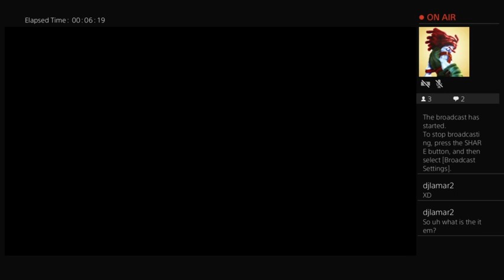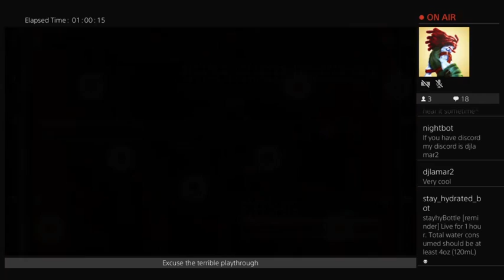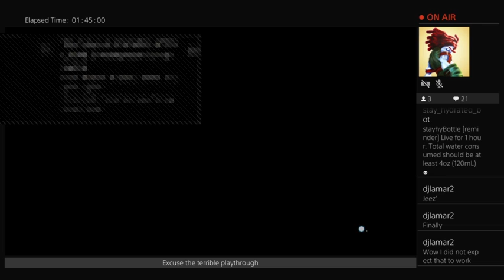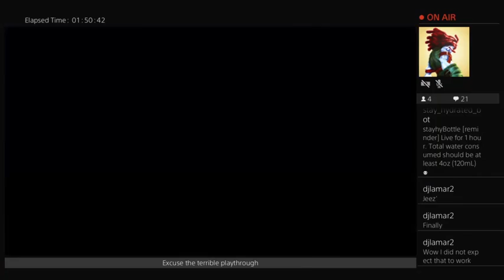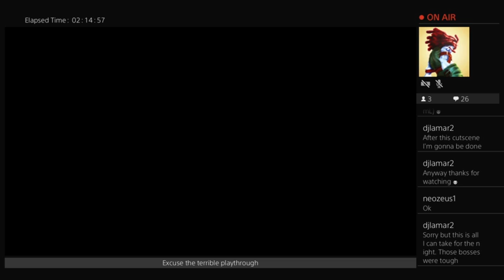Mega Man 11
Part 1. Yeah I had a bit of trouble here and there. Sometime I'll add the timestamps. Anyway here it is as promised. This part has me going through the bosses in this order: Block Man, Acid Man, Impact Man and Bounce Man. Tomorrow I'll try and finish the other 4. Enjoy. Oh and since I downloaded and played the demo I got something extra. I think it was e tanks but idk -- Watch live By the way even in the demo block man's level gave me trouble. Also I gotta say I love the new powered up forms the bosses get. Block man becomes giant, Acid man becomes encased in acid, Impact man turns into a giant drill, and Bounce Man gets quicker. Only boss level I like so far is Bounce Man's. Its hard but not annoying. Also I love their death scream. Block Man's especially "You blockheaaaaaaddddd" XD

Skip times:

Getting past the conveyor belts and getting to block man: 30:13